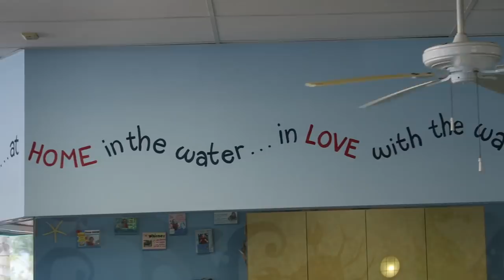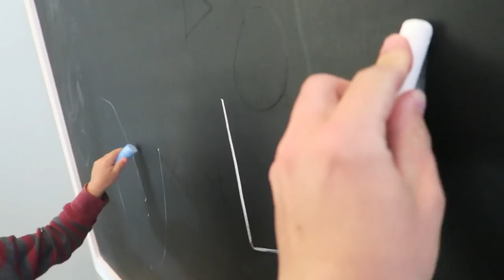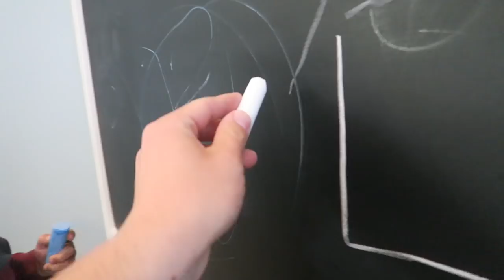BACK AT SWIM CLASS!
Ollie returns to swim class and Finn attends his very first lesson!

snap = bryanlanning
snap = missylanning